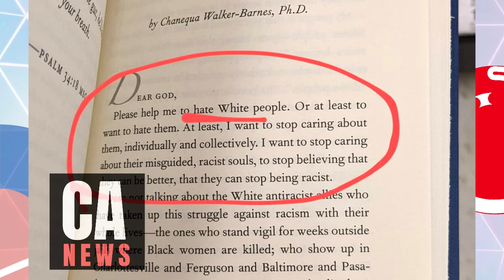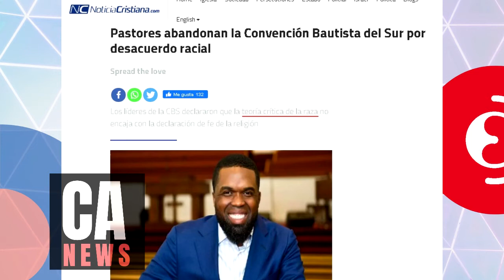"GOD, HELP ME HATE WHITE PEOPLE" Chanequa Walker-Barnes. Ph D IN THEOLOGY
Hello! We are a channel of Christian News and entertainment videos in general. We edit, record and produce videos to take them to your favorite device.